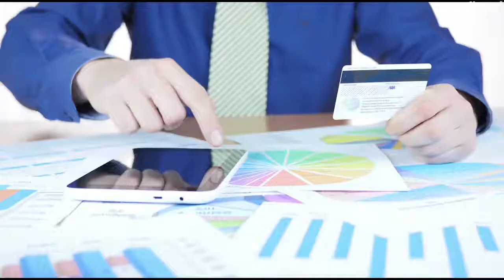Create an attractive brand commercial video - Best Short Video Ads service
Link to this gig:
Create an attractive brand commercial video Special discount
Effective video commercial will boost your sale. Remember first impression is last impression.
I have 215000+ music library to chose best music for your video.
I will provide Customer support 24/7 even after the completionof project.
Social Media AdsCommercial AdsYouTube AdsFacebook and Instagram AdsDroppings productads and promo ofBrand, product and servicePromo ofCorporate, Meeting, Seminar and EventFashion, Education and Sports Promo
I have 1.6 million+ stock videos and 2.3 million+ stock photos. If you want me to include stock footage from mygallery then I will extra charges for stock footage will be included, it will also requiremore time, depends on your script or voice over and running time of video ad.Normallyit will take 1 day only, but some time it may take more time.
Script writers and voice over artists also available, it will require more time and extra charges.
Do you provide any discount?,Yes, I provide special discount for long term project.,How I can provide footage.,Through Google drive, dropbox and wetranfer or any other cloud storage service which is trusted by million.
Facebook,Live Action